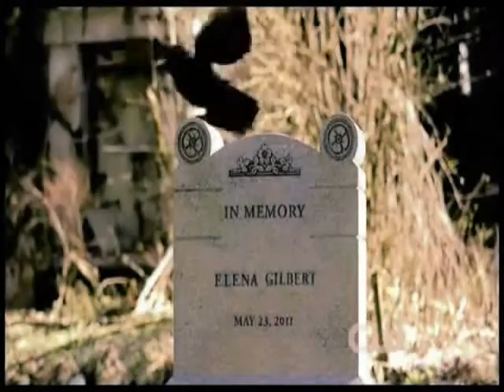_Damon_&_Elena_For_Ever_AU_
Questo è un video inventato da me.